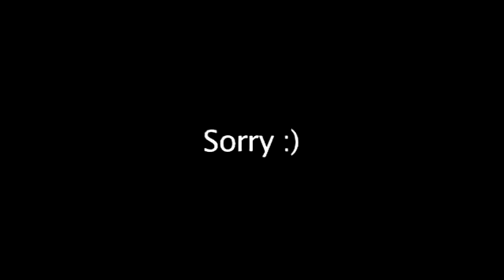LION ATTACK PEOPLE